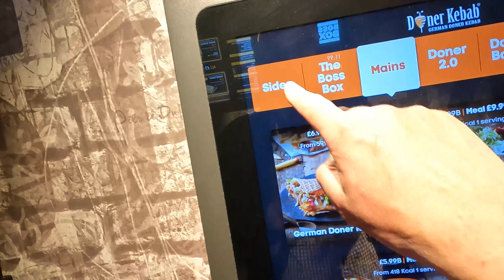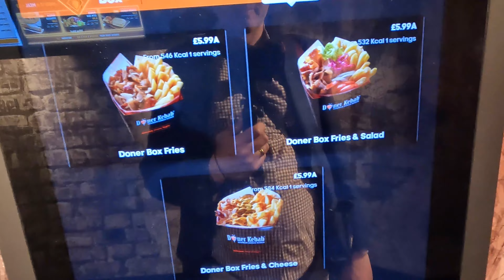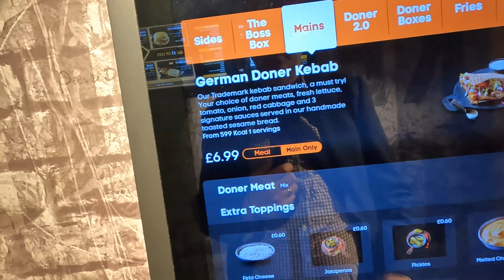GERMAN DONER KEBAB - Food Review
TravelDog - aka artist and YouTuber Robert Dunt does a foodie food review of the German Doner Kebab in Islington, London. He goes for the chicken and beef kebab and examines all the different bits of salad and cabbage and sauce in this mega doner kebab which he regards as a health food!! Its a super fast food review of one of the nation's favourites!

German Doner Website says -
We opened our first store in Berlin in 1989 and spent the next decade perfecting our policies and procedures, our unique blend of traditional spices and exclusive products, as well as refining and improving our innovative cooking processes.

German Doner Kebab is revolutionizing the kebab across the globe! Our game-changing gourmet kebabs are served in over 100 restaurants throughout the UK, Europe, North America and the Middle East – and we’re only just getting started!

Our kebabs are made from quality ingredients that are exclusive to Doner Kebab Restaurants. The great taste comes from the SECRET SAUCES that set our products apart, from our competitors.

We use lean succulent beef and pure chicken fillets. These meats are imported directly from Germany to maintain quality and consistency. We only use fresh, locally produced vegetables that are delivered and prepared daily along with our special "Doner Kebab" bread. These make the "Doner Kebab" a truly unique taste experience for our customers.

Our tried and tested methods are totally different to the way other operators make their kebabs. The result is a delicious gourmet food experience that can be consumed day or night. With a strong modern brand and the promotion of quality, fresh ingredients that appeals to a broad market, "Doner Kebab" can only continue to grow and succeed. Maintaining the authenticity and originality of our kebabs is one of the main objectives of the business, and is the reason we continue to retain our market position at the top of the kebab industry.

Wikipedia says - about doner kebabs in general -

Doner kebab (UK: /ˈdɒnər kɪˈbæb/, US: /ˈdoʊnər kɪˈbɑːb/; Turkish: döner or döner kebap, pronounced [dœˈnæɾ ceˈbap]), also spelled döner kebab, is a type of kebab, made of meat cooked on a vertical rotisserie.[1] Seasoned meat stacked in the shape of an inverted cone is turned slowly on the rotisserie, next to a vertical cooking element. The operator uses a knife to slice thin shavings from the outer layer of the meat as it cooks. The vertical rotisserie was invented in the 19th-century Ottoman Empire, and dishes such as the Arab shawarma, Greek gyros, Canadian donair, and Mexican al pastor devired from this.[2][3][4]

The modern sandwich variant of döner kebab was derived and popularized in Berlin since the 1960s by Turkish immigrants.[5][6][7] This has been recognized by the Association of Turkish Doner Manufacturers in 2011.[8] Nowadays there are more döner kebab stores in Berlin than in Istanbul.[9]

Doner kebab as a sandwich.
The sliced meat of a doner kebab may be served on a plate with various accompaniments, stuffed into a pita or other type of bread as a sandwich, or wrapped in a thin flatbread such as lavash or yufka, known as a dürüm (literally meaning roll or wrap in Turkish). Kadir Nurman in the early 1970s introduced the sandwich or wrap form, which has become popular around the world as a fast food dish sold by kebab shops, and is often called simply a "kebab".[10] The sandwich generally contains salad or vegetables, which may include tomato, lettuce, cabbage, onion with sumac, fresh or pickled cucumber, or chili, and various types of sauces.